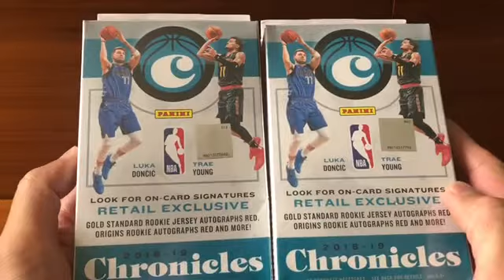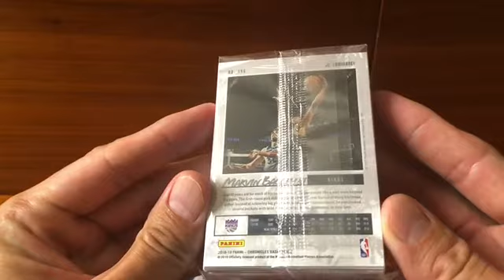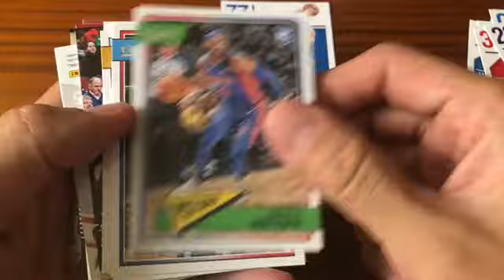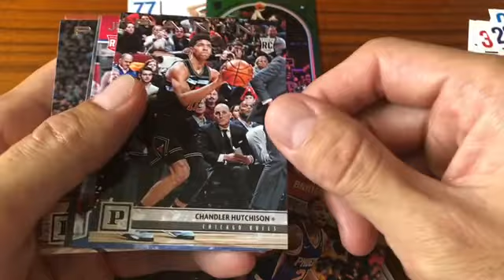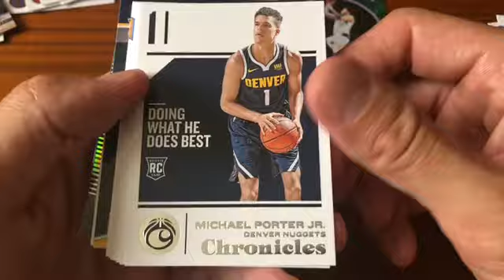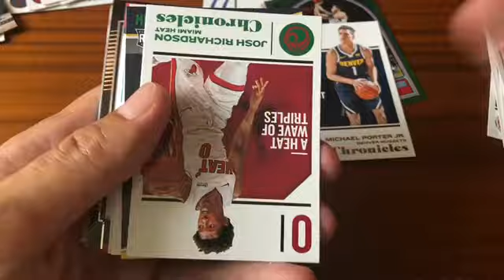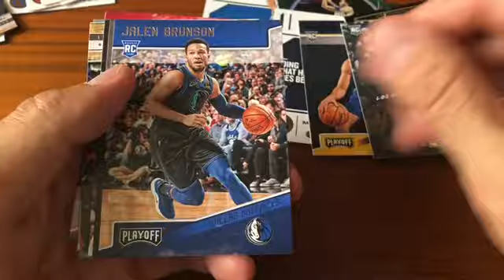2018-19 PANINI CHRONICLES BASKETBALL RETAIL HANGER BOXES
PANINI #2018-19 CHRONICLES BASKETBALL